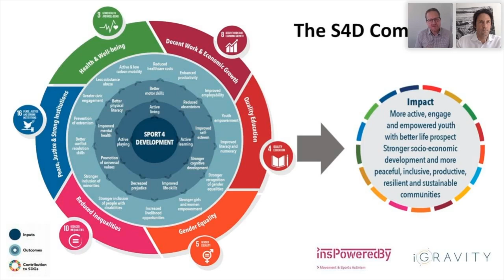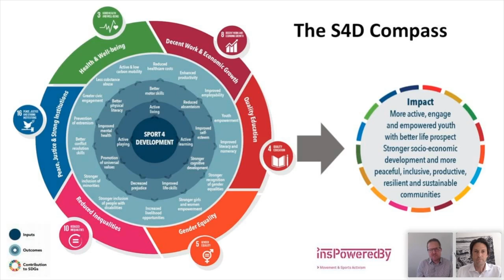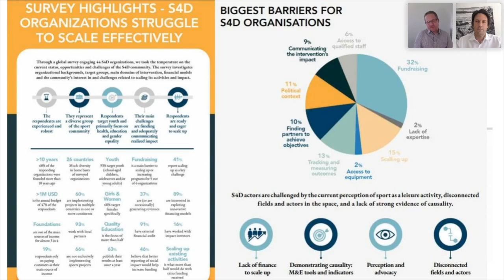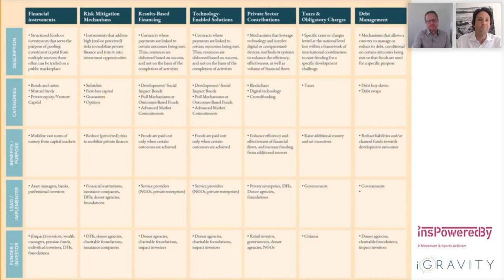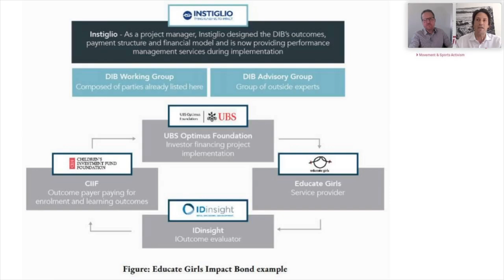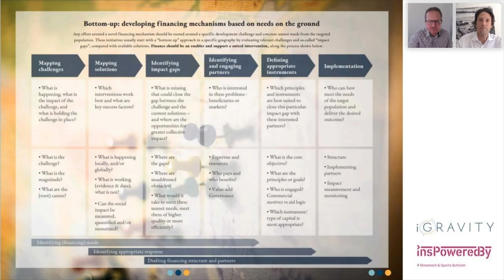"Combining the best of innovative finance and sports for development" - Philippe F. & Patrick E.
SportWorks TALKS MeetTheMembers - Webinar Series 2020

TALK: "SF4D - Combining the best of innovative finance and sports for development"
GUESTS: Philippe Furrer & Patrick Elmer

Philippe Furrer and Patrick Elmer come from two different sectors. They met in late 2018 and agreed that something needed to be done to bring together the best of their "industries”: sustainable finance and innovations in banking on the one hand, and the powerofsport, physical activity, movement and active play to transform young people’s lives on the other.

The newly published Sport & Finance for Development (SF4D) White Paper is the foundation stone of an exciting endeavour.